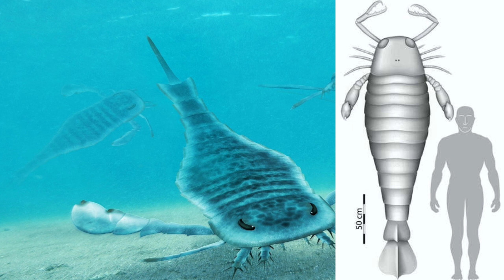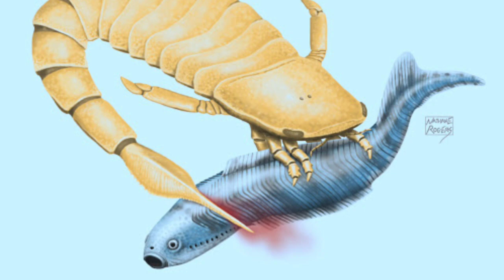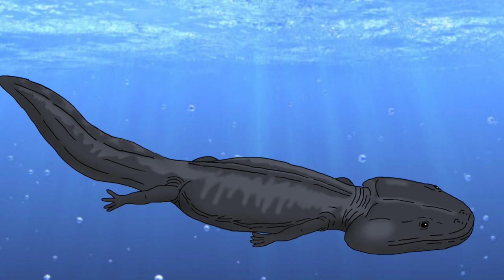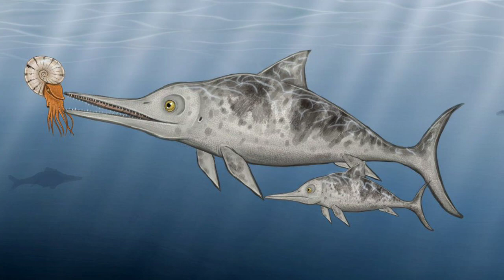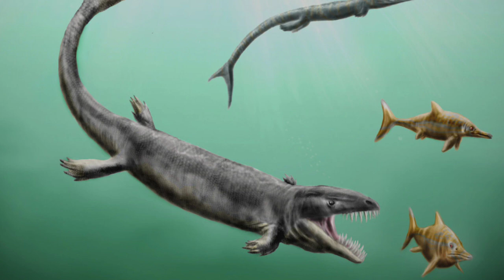Top 5 Vodní MONSTRA pravěku 3 | Bruno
Je to tady, přátelé! Třetí díl naší společné minisérie vodních monster pravěku přišel právě včas, abych vás opět provedl hlubinami pravěkých vod. Navštívíme prvohory i druhohory a budeme se pohybovat v rozmezí 400 až 110 milionů let před současností. Doufám, že vás bude video bavit i tentokrát. Děkuji za pozornost, Bruno.
Videa vycházejí standardně v pondělí odpoledne a občas ve čtvrtek.